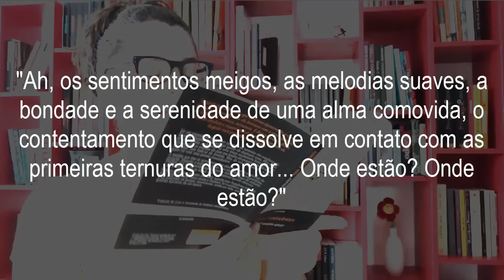PRIMEIRO AMOR, de Ivan Turguêniev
Considerado um dos grandes nomes da ficção russa, Ivan Turguêniev era conhecido por seus romances de viés crítico/social. Em Primeiro Amor o autor deixa de lado o cenário político e foca as atenções nos afetos de um jovem de 16 anos se apaixonando pela primeira vez.

Endereço:
Eduarda Menezes
CAIXA POSTAL - 8137
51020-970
Recife - PE